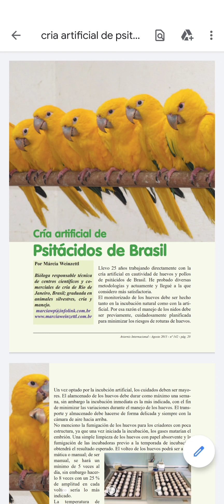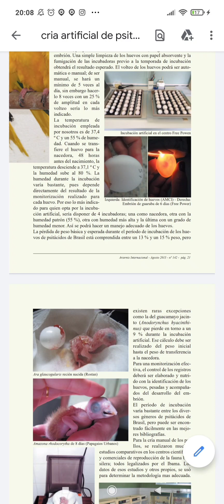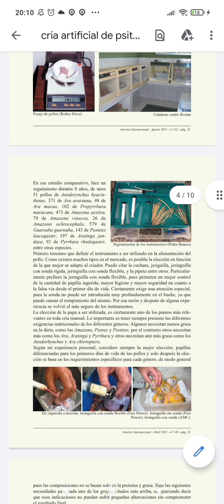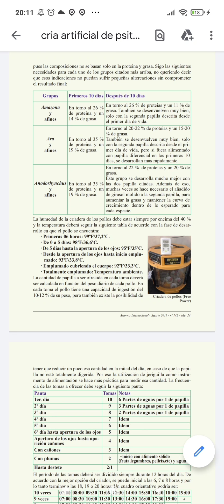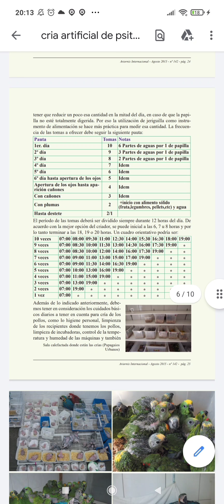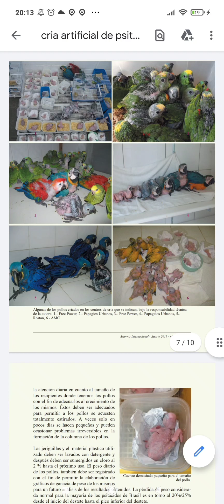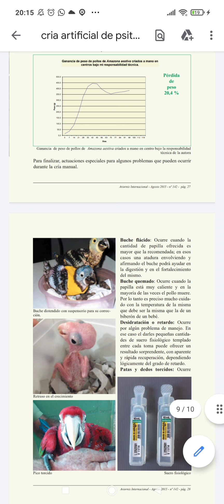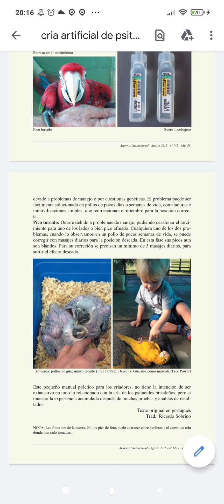Artículo sobre Incubación Artificial de psitácidas.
Autora:  Marcia Weinzettl.